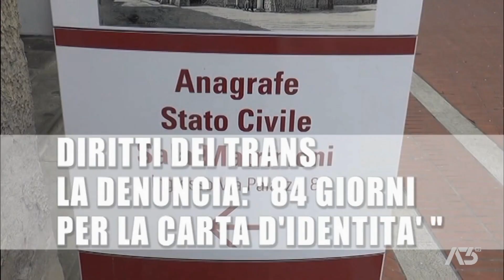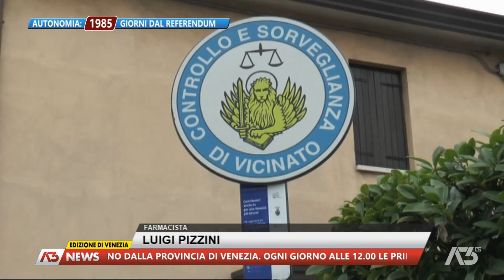A3 NEWS VENEZIA | 30/03/2023